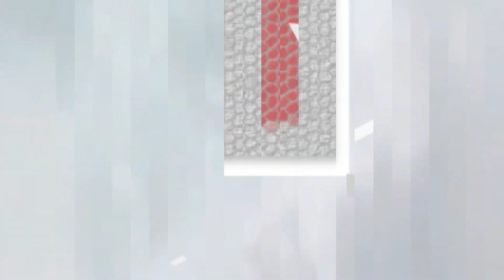Silvester Special 2017 Folge 1 ►7DTD - War of the Walkers [Deutsch|German]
HOW LONG WILL YOU SURVIVE?
With over 2.5 million copies sold on PC (digital download) 7 Days to Die has redefined the survival genre, with unrivaled crafting and world-building content. Set in a brutally unforgiving post-apocalyptic world overrun by the undead, 7 Days to Die is an open-world game that is a unique combination of first person shooter, survival horror, tower defense, and role-playing games. It presents combat, crafting, looting, mining, exploration, and character growth, in a way that has seen a rapturous response from fans worldwide. Play the definitive zombie survival sandbox RPG that came first. Navezgane awaits!

Craft – Craft and repair weapons, clothes, armor, tools, vehicles, and more with over 500 recipes.

Build – Take over a ruin, or build from the ground-up. Design your fortress to include traps, auto turrets, electric fences and defensive positions to survive the undead - the world is fully destructible and moldable.

Create - Unleash your creativity in creative mode and build the ultimate world by yourself or with friends. Enjoy unlimited access to over 500 in-game items, 1,200 unique building blocks and a painting system that offers over a quadrillion combinatoins.
Improve – Increase your skills in a multitude of active and passive disciplines. 7 Days to Die is the only true survival RPG with over 60 multi-tiered skill and perk groups.

Choose – Play the Navezgane campaign world, or dive back in with friends in a randomly-generated world with cities, towns, lakes, mountains, valleys, roads, caves and wilderness locations. The possibilities are infinite with over 350 locations.

Combat – Encounter over 50 unique zombie archetypes including special infected with unique behaviors and attacks.

Survive – Experience real hardcore survival mechanics with over 45 buff boosts/ailments along with dynamic cold and hot weather to contend with.

Loot – Scavenge the world for the best guns, weapons, tools, armor, clothing, and vehicle parts which have quality ranges which govern attributes to provide hundreds of thousands of item permutations.

Quest – Find dynamic treasure maps left by survivors and dig for real buried loot. Discover quest notes and complete them for rewards and skill points. Meet Trader NPCs to buy and sell goods.

Customize – Create your own character or pick a preset and customize in-game even more with a huge selection of clothing and armor you can craft or loot in the world.

Drive – Enjoy the badass vehicle system where you find all the parts, learn all the recipes and craft and augment your own vehicle.
Farm or Hunt – Plant and grow gardens for sustainable resources or head out into the wilderness and hunt over a dozen unique wild animals.